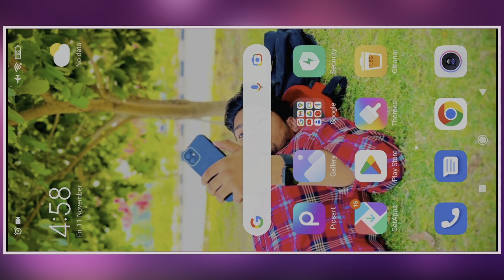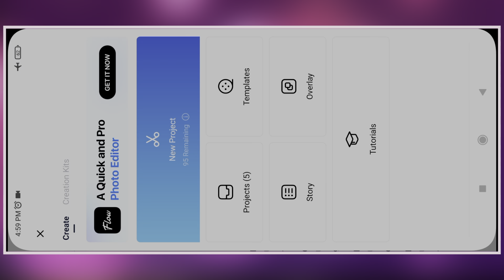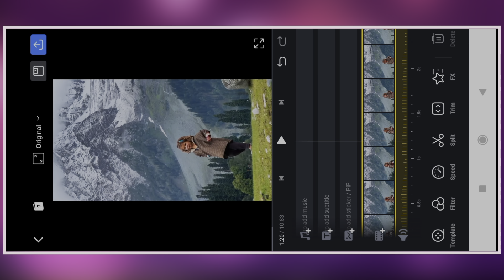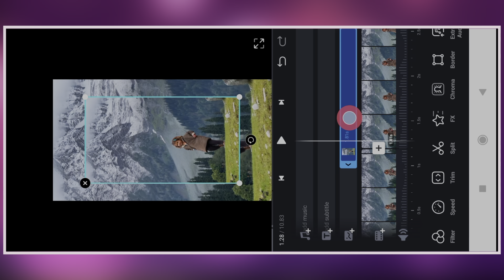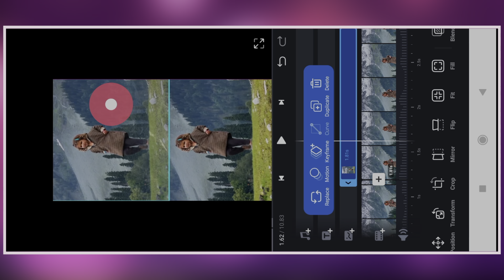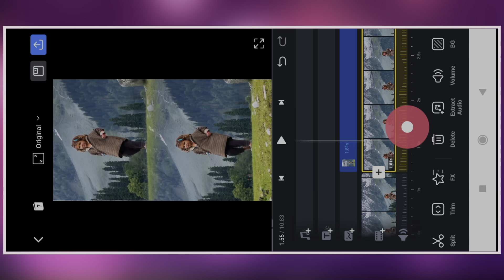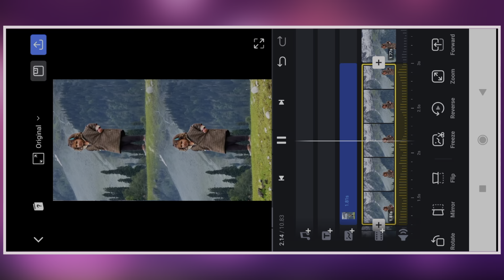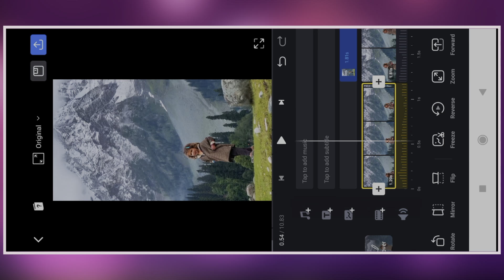Double Triple Layer Reel video editing Instagram viral video editing | Reels video editing tutorial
🌀 Friends Aap Instagram par Reel Send Karo Jo Apko Banwani h 👇👇

🌀 Hello Friends

      🌀 Join My 👇Telegram Channel Yahan Aapko Sab Kuch Milega Original Apps & Videos Photo Music All Material👇

🔵 Your Quires

Technical Ashu
triple layer video editing
double layer video editing
double layer reels editing